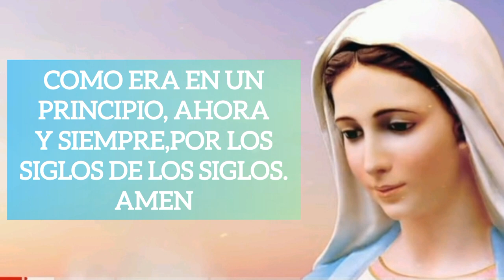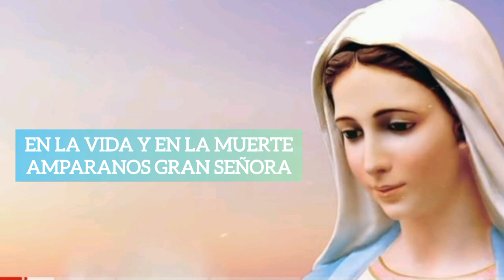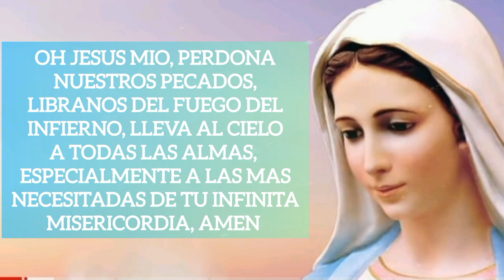SANTO ROSARIO PARA EL DOMINGO 28 DE JUNIO